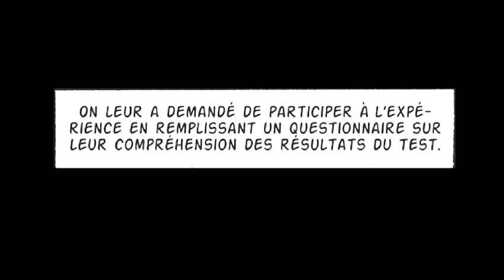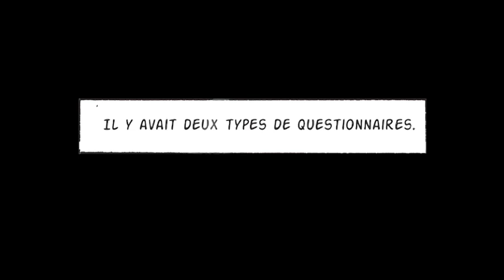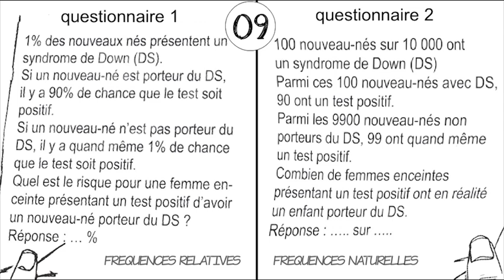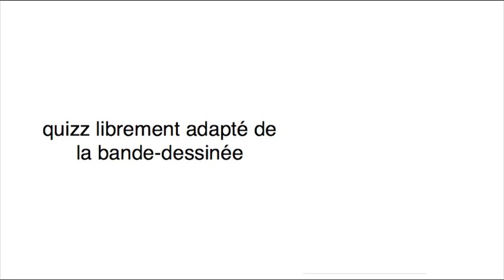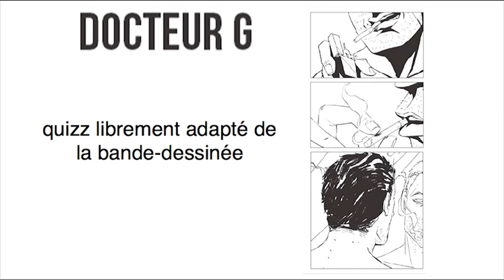docteurG -02 QUIZZ- questionnaires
retrouvez l'intégrale des aventures de "docteur G"  en bande dessinée:
_ à télécharger gratuitement au format pdf ou commander le livre papier à ce lien